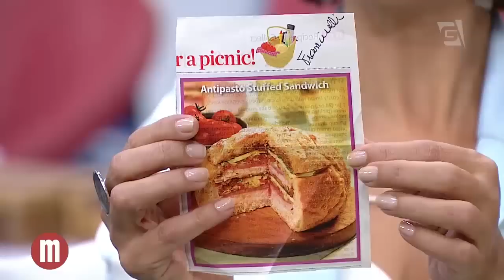Supremo de Frango - Mulheres (30/09/16)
Aprenda a fazer esse delicioso Supremo de Frango com o chef Alexandre Franciulli!